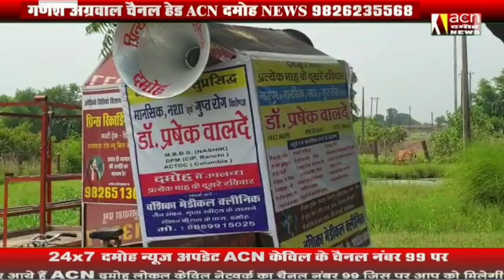प्रिंस रिकॉर्डिंग स्टूडियो पर लाखों की चोरी, पुलिस जांच में जुटी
रेलवे ओवर ब्रिज के पास बाईपास रोड की घटना